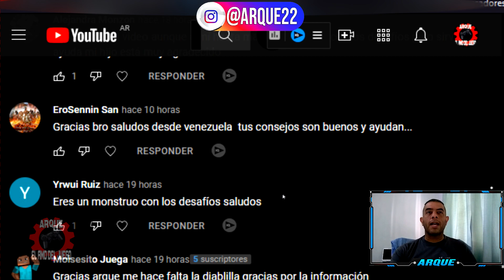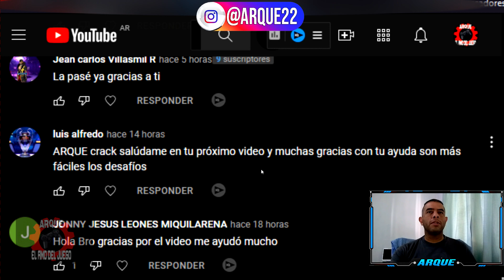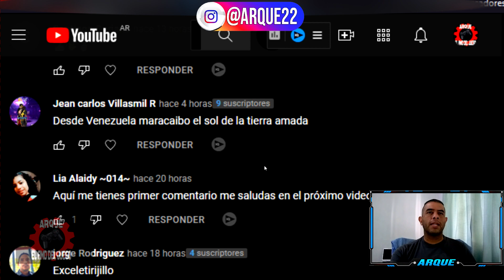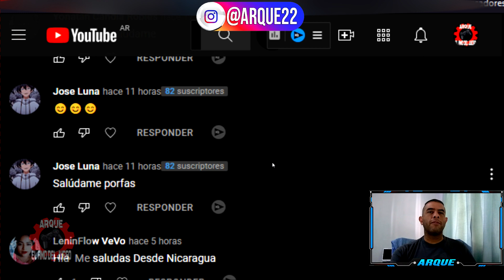DESAFIO LIMITADO DUELO DE BROMAS ETAPA 2 DIABLILLA BEATRIX SIN CABALLERA ROSA LORDS MOBILE 2022 ✅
Hola chicos yo soy ARQUE y en el VIDEO de hoy de LORDS MOBILE veremos el DESAFIO LIMITADO DUELO DE BROMAS para obtener un NUEVO HEROE GRATIS en este caso BEATRIX (DIABLILLA) estaremos viendo la ETAPA 2 para saber QUE HEROES F2P USAR y COMO PASAR esta etapa sin necesitar a CABALLERA ROSA, espero que les sirva y la puedan pasar, yo soy ARQUE chau ;)